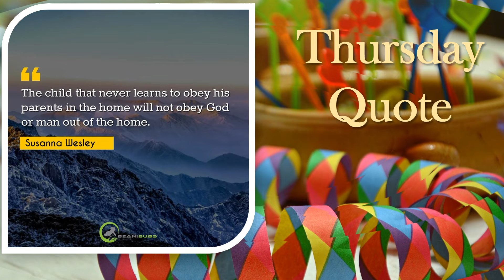Parenting Quotes Week 29 2021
It's Monday, time for parenting quotes week 29 in 2021. Start your week with some words of wisdom to see you through the week.  Just sit back and relax and listen, watch or read these parenting quotes, it may give you some inspiration!
(It will also get me motivated to keep making these video’s)

My favourite one this week is by Rudyard Kipling::
" God could not be everywhere, and therefore he made mothers".

Other Playlists on Beanibubs Channel:
- Articles, Watch Listen or read
- Learn & Fun Video's for Children
- Parenting Video Quotes
- Relaxation Music for Parents & Children

Kathleen.